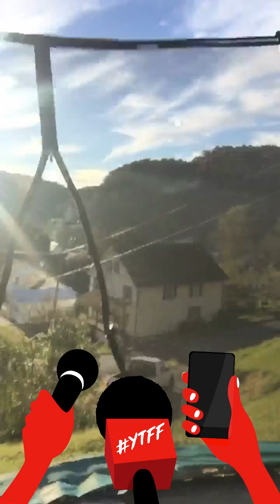New video came today